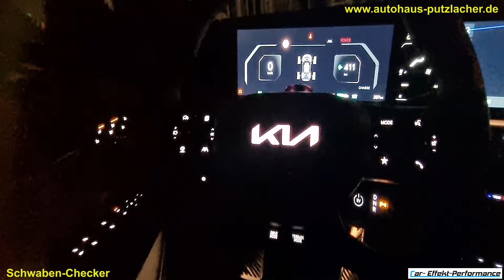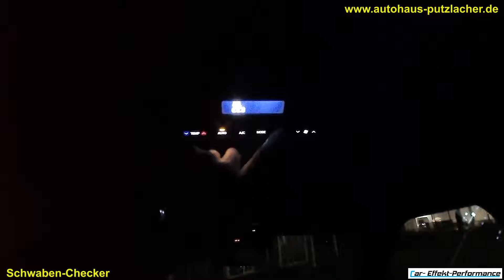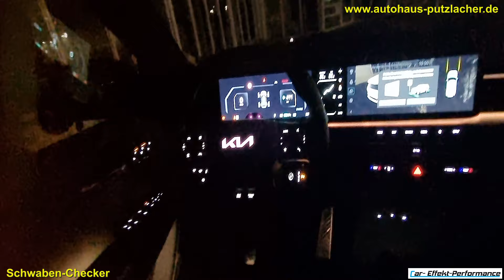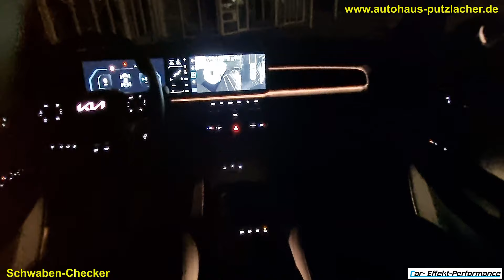KIA EV9 GT-Line Ambiente Beleuchtung, Innenraumbeleuchtung, Ambient lighting, Nachlicht, Details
Beschichtungs-Partner Car-Effekt-Performance
Sportwagen Lackveredelung